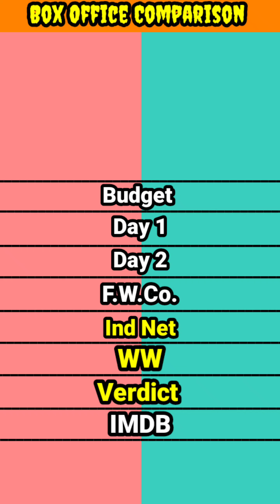Waltere Veeraya movie vs Veera Simha Reddy box office collection comparison।।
Waltere Veeraya movie vs Veera Simha Reddy movie box office collection comparison
Waltere Veeraya movie vs Veera Simha Reddy movie box office comparison
Waltere Veeraya movie vs Veera Simha Reddy movie lifetime world wide box office collection comparison video